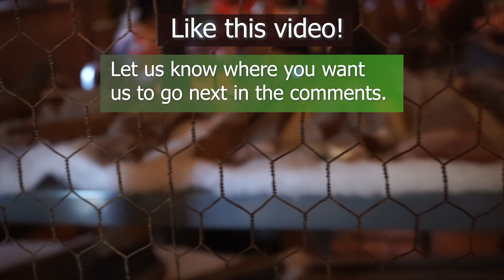We want your input - Channel update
It's been a little while since we've had an update. We thank you for all of your support through our YouTube process and appreciate your input.